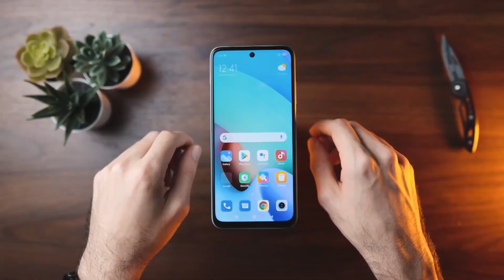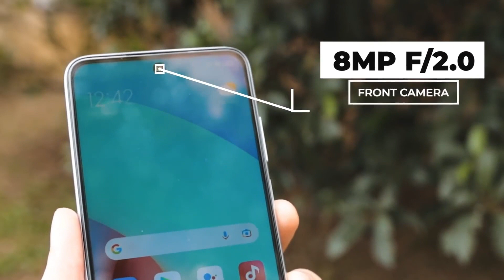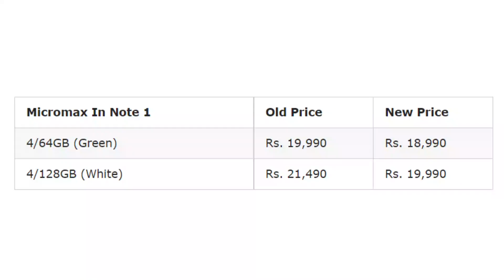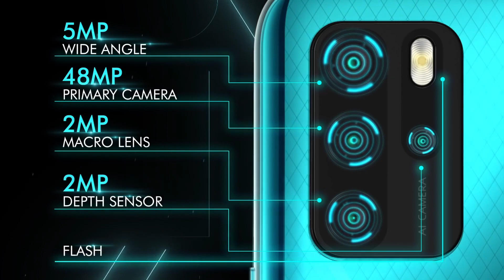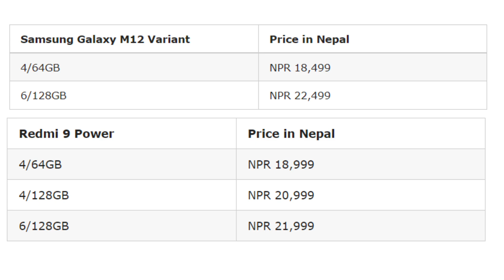Best Phone under 20000 in Nepal 2022🔥 | Top 5 Smartphones😱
learn about the latest and Best, Top 5  Smartphone under 20000 in Nepal that you can consider buying in 2022 if your budget is under 20000 So, these are the Best Phone Under 20000 in Nepal 2022